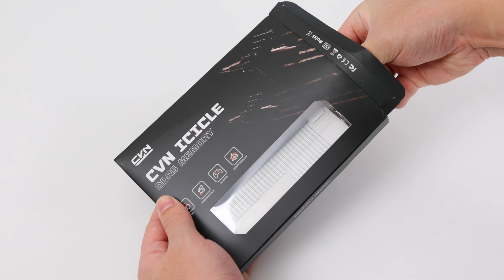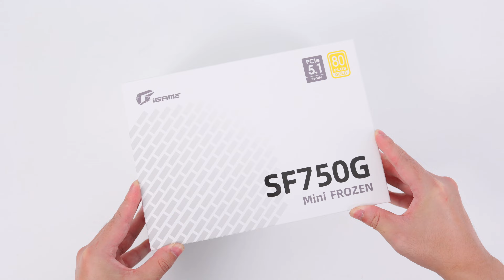There is only a family bucket of CPU | Colorful iGame C24Mini FROZEN Build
GPU：Colorful iGame RTX 4060 Ti Mini 8GB
CPU：i5 13600K
Motherboard：Colorful CVN B760I FROZEN WiFi D5 V20
Cooler： Colorful iGame FN67 Mini FROZEN
SSD：Colorful CN700 PRO 1TB
Memory：Colorful CVN DDR5 32G（16G*2）6600MHz
Power supply：Colorful  iGame SF750G Mini FROZEN
Case：Colorful iGame C24Mini FROZEN